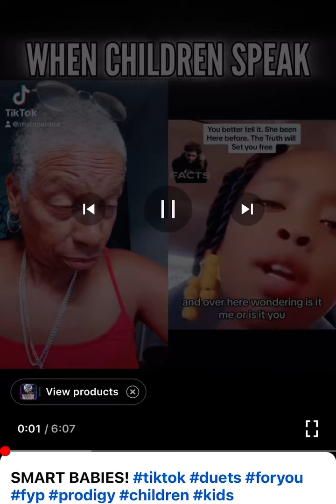Wasn’t I just speaking on learning from the children 🚨confirmation listen to those babies 🦋ASE🙌🏽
it’s sunshine vibes with the high vibrations with a collective reading roles can be reversed take what resonates if need a confrimation im accepting personals please like share and subscribe thanks for watching sending peace love and light 💙🌍💚 i accept donations as well cashapp $SunshineSavage444